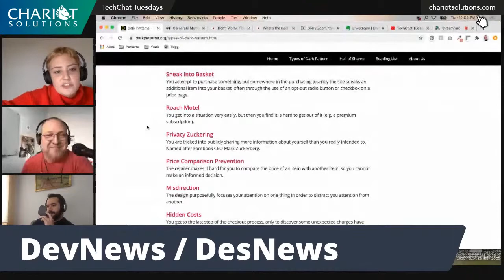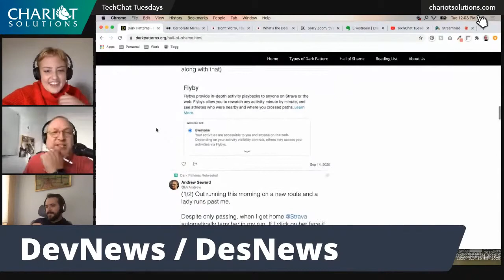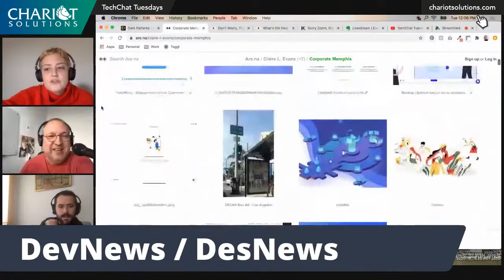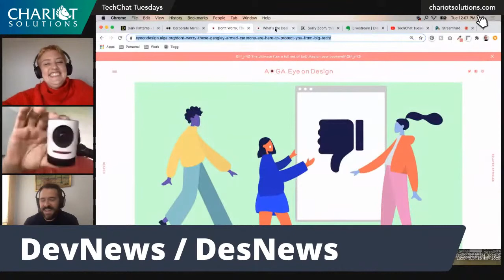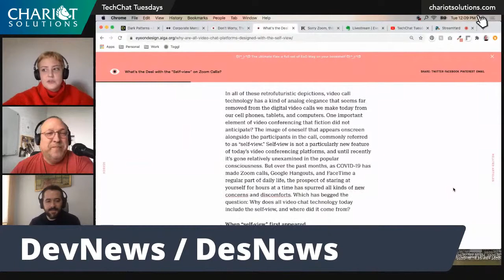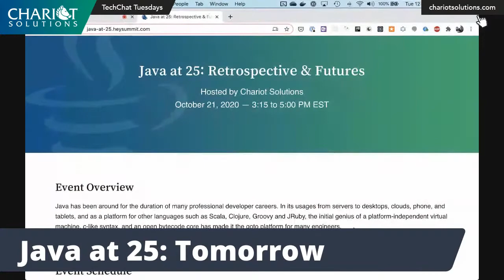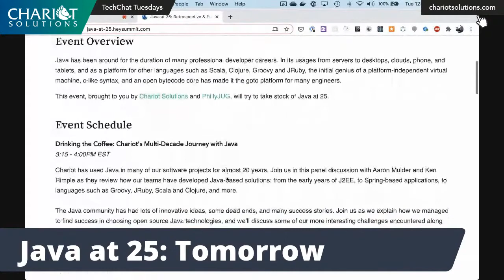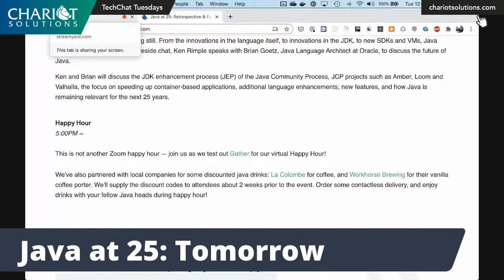TechChat Tuesdays #16: Michael Geise on UX, Designers, and Developers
We do a lot of deep tech dives on this show, but today, we're swinging it around to design! Ken hosts Michael Geise, Senior UX/Product Design Consultant here at Chariot, to cover design news, processes, patterns, and more.

Corporate Memphis, or Alegria: the new illustration style that we see everywhere, but couldn't put a name to until today. Examples of the style, collected by Claire Evans and the Eye on Design Article on how this joyful pattern masks the insidiousness of big tech

Why are video chat platforms designed to show you yourself? Why do we need to see ourselves on Zoom calls?

And the Square, interesting tech that's aiming to make video calls much more realistic

Figma, a prototyping tool, to make it a high-fidelity, clickable prototype

Storybook.js, an open-source tool for developing UI components in isolation for React, Angular, Vue, and more

Always check your color contrast ratios before you choose colors! A very handy tool that Michael recommends for this